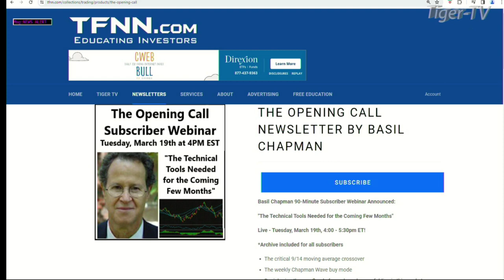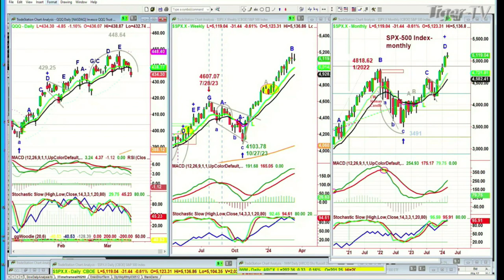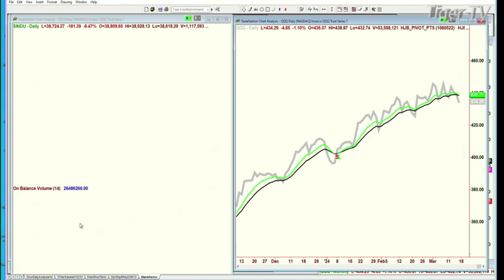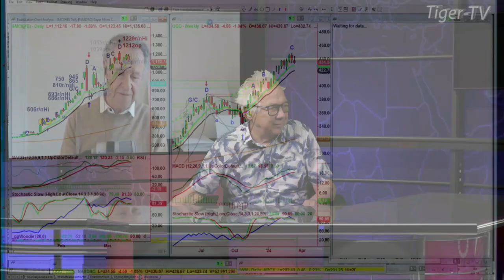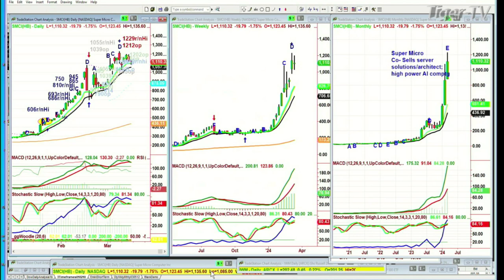March 15th, Basil Chapman on the Tom O'Brien Show